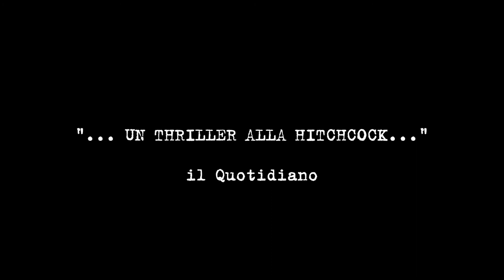IL PROCESSO di Kafka TRAILER 2012 Tauma Produzioni regia A. Battistini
produzione Tauma srl - ATP Associazione Teatrale Pistoiese,
in collaborazione con Teatro Vascello-La Fabbrica dell'Attore, Teatro di Castalia

adattamento e regia Andrea Battistini, scene Carmelo Giammello
costumi Stela Verebeceanu, luci Carlo Pediani, progetto sonoro Paolo Cillerai, maschere Iurie Matei

con: Raffaella Azim, Giovanni Costantino, Flavio Bonacci, Filippo Gili, Totò Onnis, Alessandro Buggiani, Davide Pedrini, Pietro Mossa
e con: Antonella Carone, Angelique Cavallari, Vittoria Fantini, Chiara Trivelloni